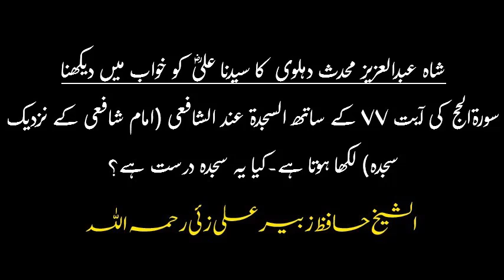AbdulAziz Dehlavi's Dream,Surah Hajj Ayat77's Sajdah | شاہ عبدالعزیز کا خواب، سورہ حج آیت 77 کا سجدہ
عبدالعزیز محدث دہلوی کا خواب ، سورہ حج آیت 77 کا سجدہ امام شافعی کے مطابق کے متعلق شیخ زبیر علی زئی کا کلپ ۔ پیشکش اصل علم

The Clip is about Abdul Aziz Mohaddis Dehlavi's dream, Surah Hajj Ayat 77's Sajdah according to Imam Shafi'i in Urdu & Hindi languages by Asal Ilm.